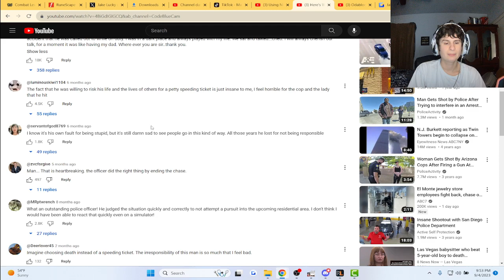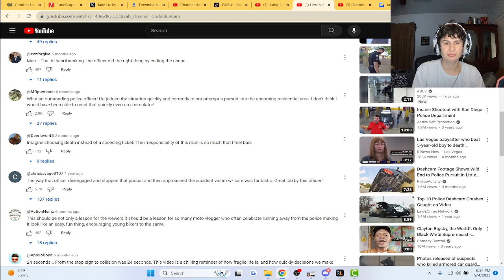Here's Why You Shouldn't Run From The Police | Reaction!